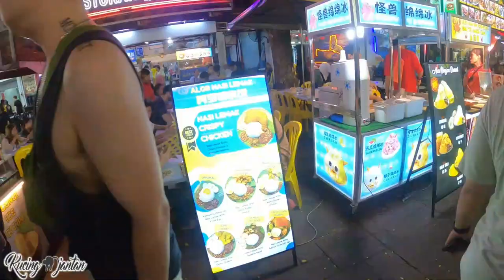Trip to MALAYSIA (Part 5) - Alor Street Malaysia (Jalan-jalan Virtual)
terima kasih sudah hadir menyempatkan diri mampir ke channel 'Kucing Jantan' di episode kali ini kita akan Jalan-jalan virtual ke "Alor Street"  Yuk langsung saja tonton videonya teman-teman !

Dapatkan video terbaru ttg Wisata yg recommended untuk dikunjungi di akhir pekan.